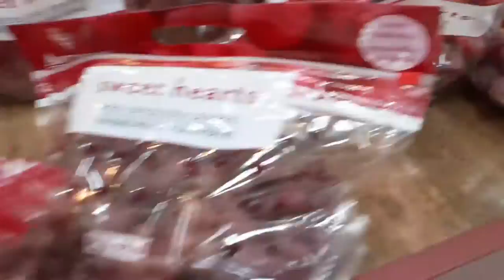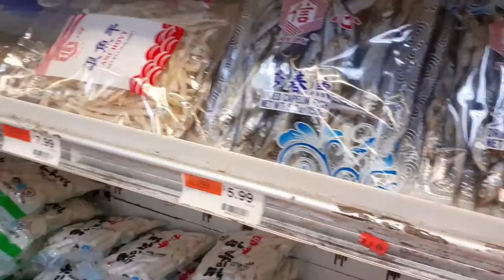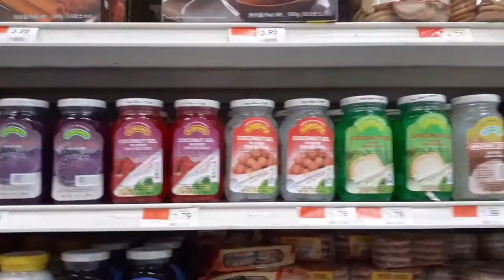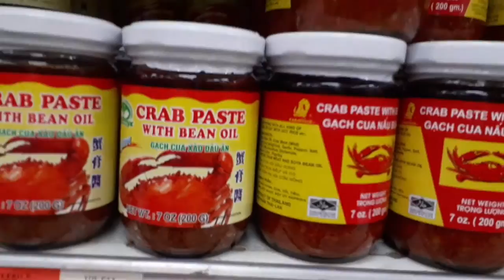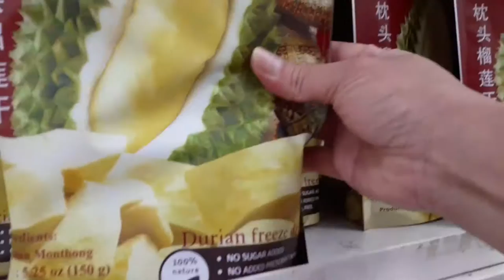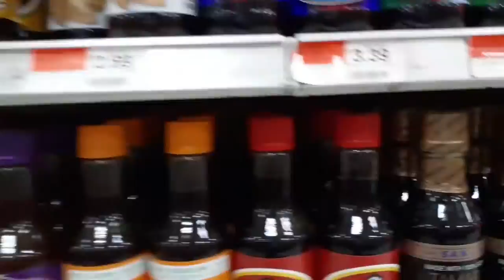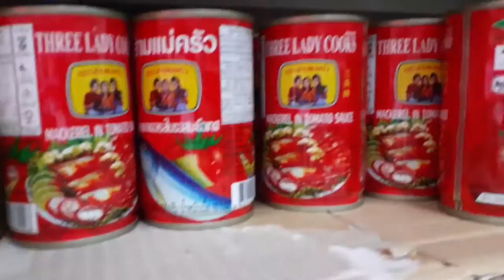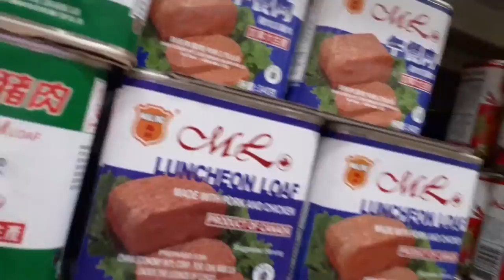NO MAKE UP AT ALL/ ASIAN GROCERY SHOPPING /PHIL.PA USA/FILIPINA/AMERICAN LIFE IN THE USA/TERESA G.T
NO MAKE UP AT ALL/ NATURAL FACE/ ASIAN GROCERY SHOPPING/FILIPINA/AMERICAN LIFE IN THE USA/TERESA G.TV